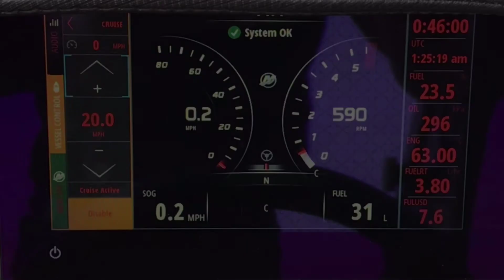Matrix MXV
The Matrix MXV, walk through bowrider rear mountt, sets new design standards for Australian manufacture ski and wake boats. This is the true 'cross over' package with endless possibilities, from barefoot to surf, the MXV packs a punch in all departments.